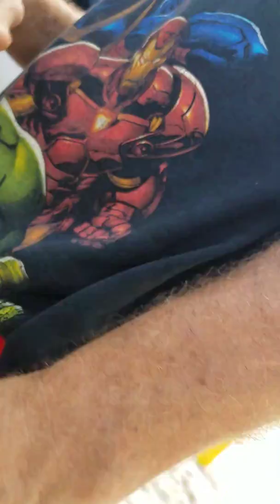WARNING: REALLY HOT SAND